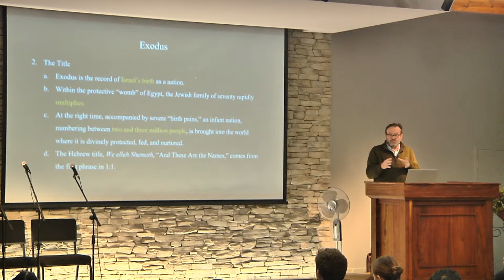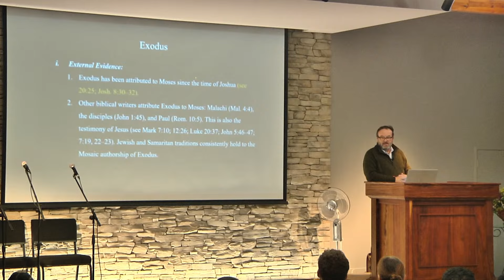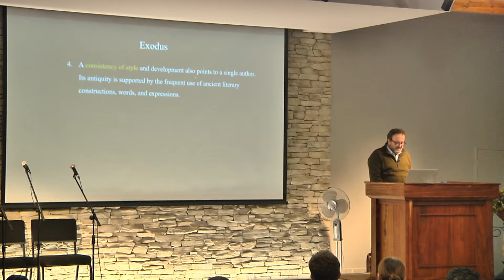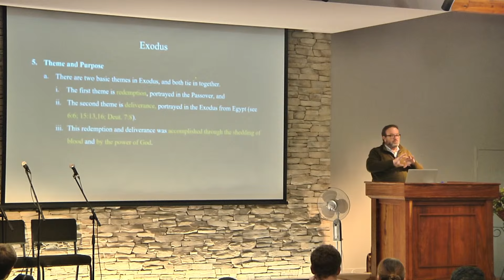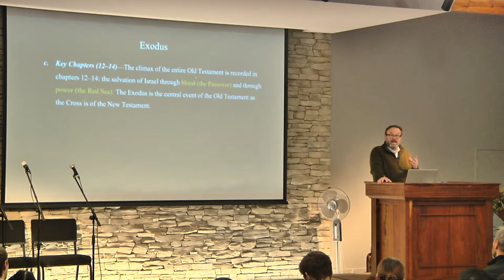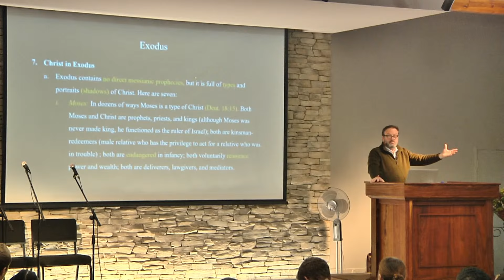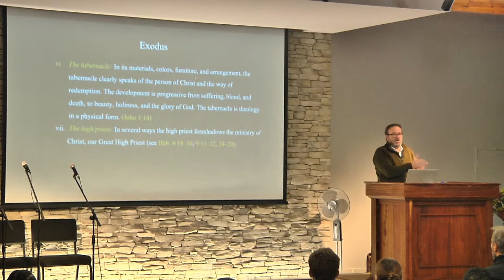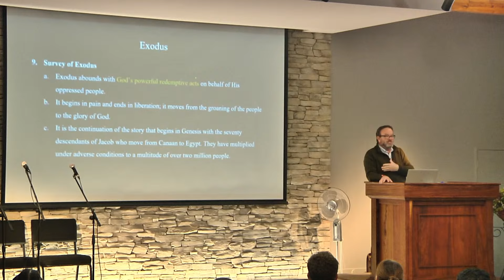Introduction To Exodus - Continued...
Evening Worship Service: Introduction To Exodus